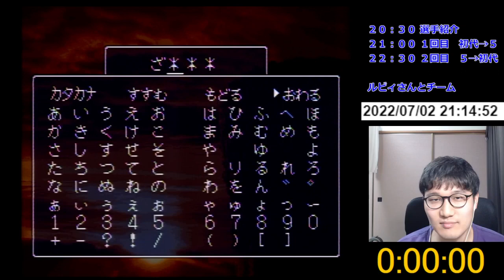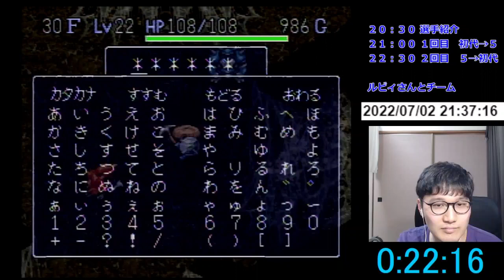初代風来のシレン＆シレン５リレーレース テーブルマウンテンタイムアタック並走１走目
標記レースで優勝しました！
並走形式でのテーブルマウンテンタイムアタックの様子です。

普段はYouTubeliveとニコニコ生放送で配信してます。